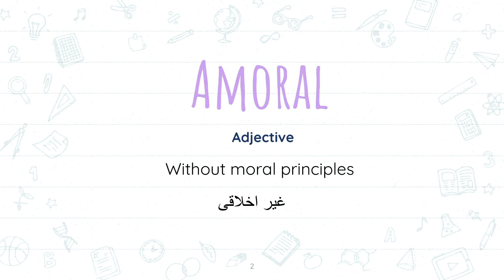Amoral meaning in Urdu/Hindi | Word of the Day | Learn English Vocabulary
Support my effort in the education industry by buying me a coffee In this video, we are learning the meaning of Amoral meaning in Urdu/Hindi | Word of the Day | Learn English Vocabulary.
After watching this video you will learn:
- English meaning of Amoral
- Urdu meaning of Amoral
- Sentence of word Amoral

FAQ:
1. Where are you from?
I am from Pakistan.
2. What is your profession?